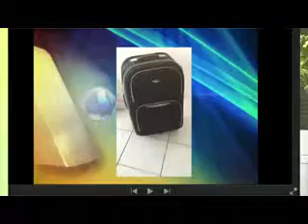Cidadão reclama de arrogância de fiscais da Sec. de Fazenda